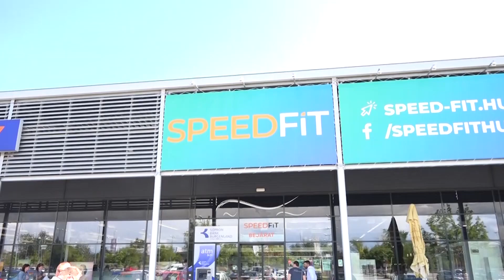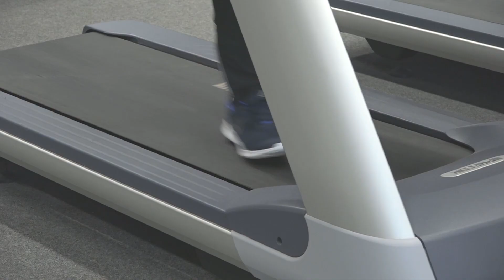Wie geht eigentlich Fitness Studio in Ungarn in Pandemiezeiten?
Wie geht eigentlich jetzt Fitness Studio nach dem großen Corona Lockdown in Ungarn? Welche Maßnahmen findet man den den jetzt wieder geöffneten Studios vor und worauf muss man sich einstellen? Viele Fragen an einen Studioleiter im westungarischen Györ, der seit rund drei Wochen mit seinen Kunden wieder trainiert.